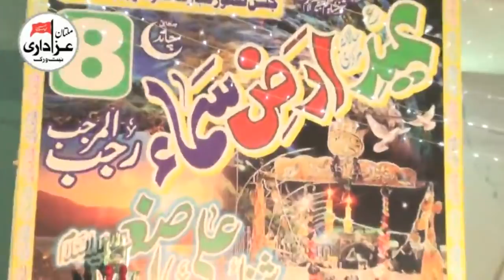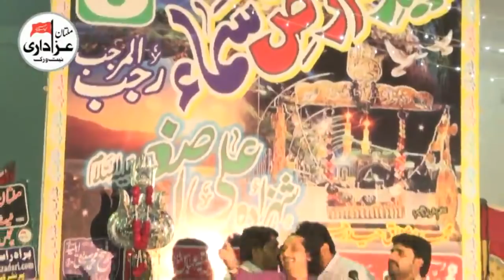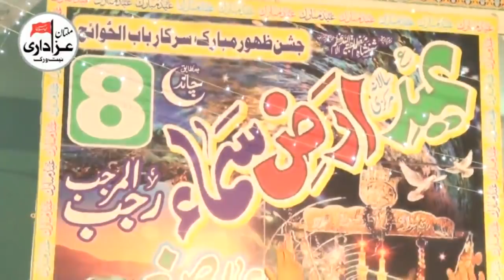Zakir Naheed Abbas Jag | Jashan 8 Rajab 2018 | Shahzada Ali Asghar A.S | New Qasiday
Jashan 8 Rajab 2018 | Bani e Jashan | Gull Hassan | Darbar SHah SHams Multan |